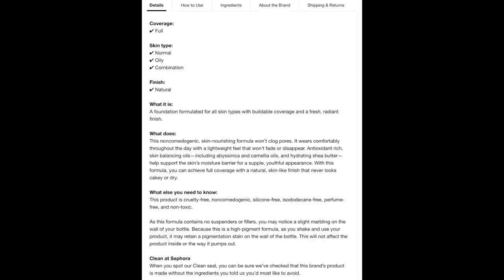FLAWLESS LAWLESS FOUNDATION!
WAIT...Do I like full coverage foundation now? WHO AM I !

jk Its probably just a phase mom.

FTC: not spon